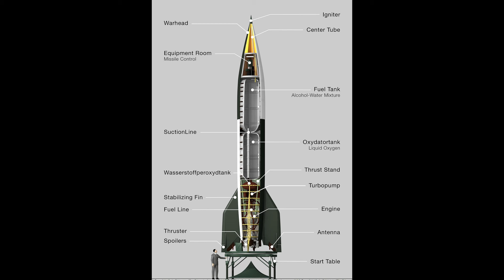Jak Armia Krajowa zdobyła tajną broń Hitlera?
W 1943 roku zostaje zbombardowana przez aliantów baza niemiecka w której odbywają się eksperymenty z tajną bronią, rakietami V-2. Testy zostają przeniesione na teren okupowanej Polski. Jak wywiad Armii Krajowej wpadł na trop miejsca, w którym odbywają się próby rakiet V-2? W jaki sposób polski wywiad zdobył tajną broń Hitlera?

Bardzo dziękuję.

Zapraszam do rzeczowego i kulturalnego komentowania.